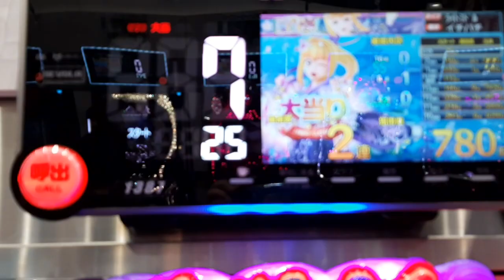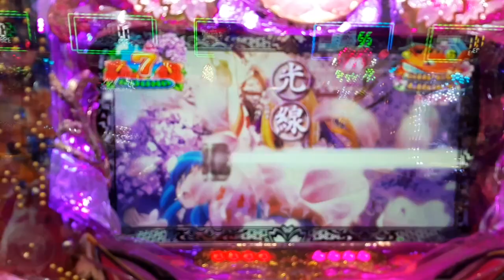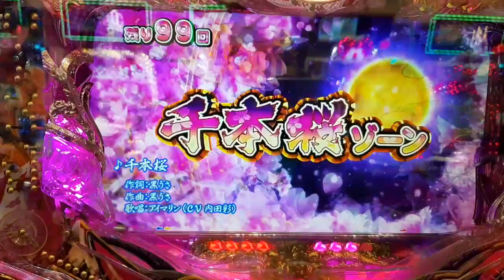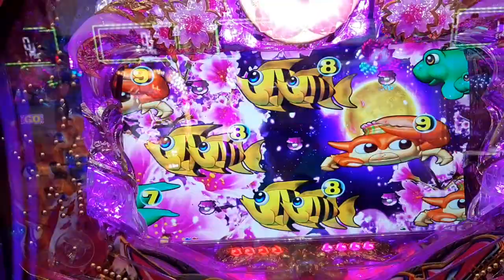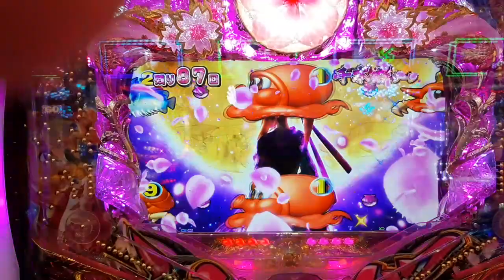해물어(물고기) - ' the sea story ' / Japan pachinko 20190516 140314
일본 후쿠오카 파친코점에서 '물고기' 찍은 영상 (연타)